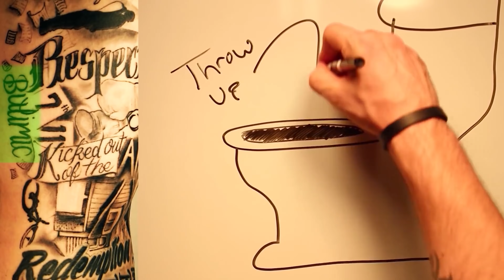Would You Survive In This School? (Most Wouldn't) | Rob Level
👆 🤕 I Got Jumped By 4 Teachers (I Almost Died) 🤕 👆

👆 💀🔪 I Attacked My Lil' Brother With A Butcher Knife 🔪💀 👆

🤯🤯 Dive Deeper And Hear This Song's Lyric Explained In Depth 🤯🤯
🏆👇 My Top 5 Favorite Stories 👇🏆

🏆😭👇 My Top 5 Favorite Emotional Roller Coaster Stories 👇😭🏆

👕 See Rob's Hand Drawn Custom Crazy True Story T Shirts 👕

50% Of 'A Screwed Up True Story' Song Sales go straight to helping kids get the help they need. I made the song only pocket change for .69 on iTunes, Amazon Music and others.

No pressure of course, it's your choice to care or not.

🎵 At least add my music to your Spotify Or Apple Music Playlist 🎵